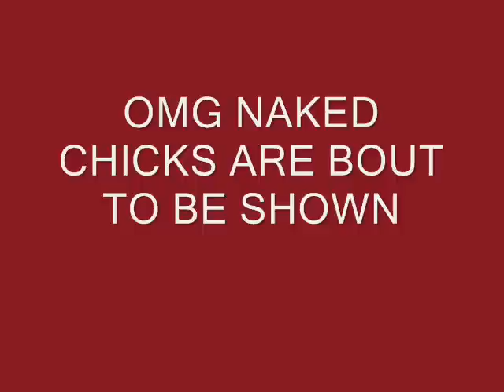NAKED CHICKS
Naked CHICKS completely nude tuns of boobies